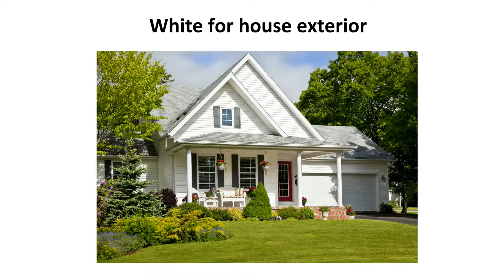Which Paint colors can give your house an expensive look?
Paint colors that can give your house an expensive look include white for house exterior; family of orange, red and yellow for the kitchen; light yellow for the bathroom; cinnamon dark brown or even dark blue for the home office and blue tone for the living room.

Service Locations: Bergen County NJ, Paramus NJ, Englewood NJ, Saddle River NJ, Spring Valley, Westwood NJ